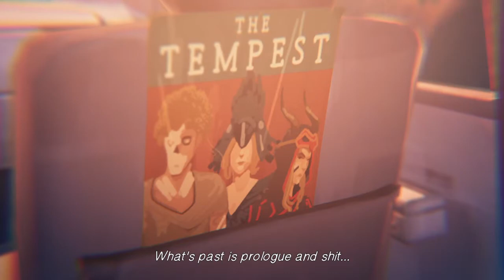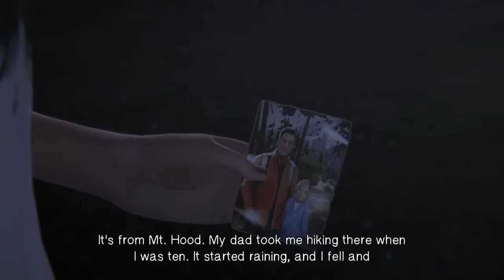Life is Strange: Before the Storm Episode 1 I Awake I Part 5 I Is it Romance or friendship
Episode 1 Synopsys: In her Oregon hometown of Arcadia Bay, sixteen-year-old Chloe Price sneaks into a house concert at an old mill. Conflict arises with two men inside, whom she evades when schoolmate Rachel Amber causes a distraction. The next day, Chloe and Rachel reunite at Blackwell Academy and decide to ditch class, stowing away on a cargo train and ending up at a lookout point. They people-watch through a viewfinder and see a man and woman kiss in the park, which upsets Rachel. They steal wine from local campers and take a walk to a scrapyard. Chloe confronts Rachel about her change in mood, but is refused an answer. After Rachel leaves, Chloe discovers the wrecked car in which her father was killed. She meets up with Rachel again, who discloses that she witnessed her father, James, cheating on her mother through the viewfinder. Rachel destroys a family photo in a burning trash bin, and in a fit of rage kicks it over, igniting a wildfire